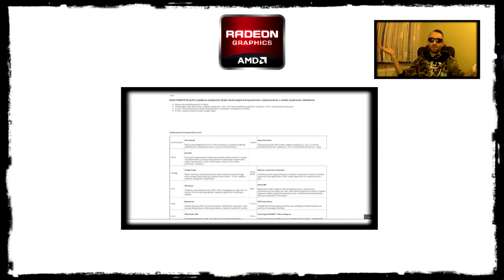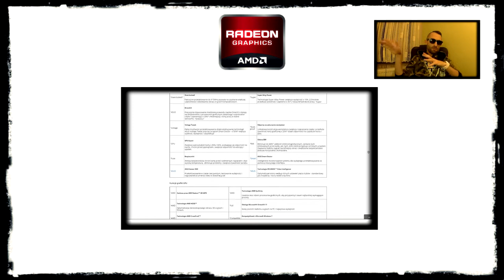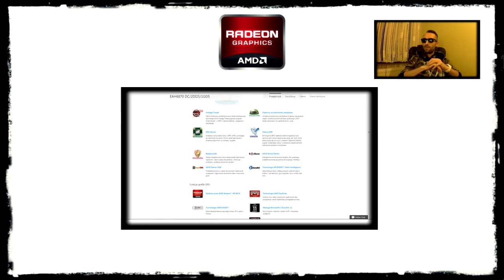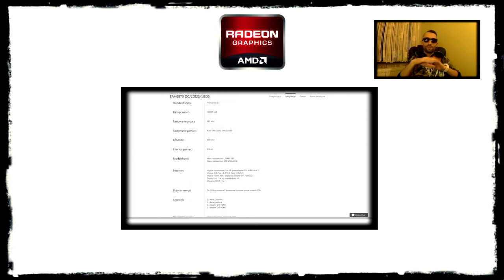#28 VLOG - Zapraszam na KONKURS Z NAGRODĄ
Jeśli chcecie używaną Karte Graficzną ASUS RADEON HD 6870
zapraszam do wzięcia udziału.
Wiem że karta ma już swoje lata i pewnie byłoby lepiej gdybym ją sprzedał ale pomyślałem o moich widzach i może ktoś się znajdzie kto będzie zainteresowany.
A jeśli chcesz wziąć udział w konkursie to pod tym filmem napisz w kliku zdaniach dla czego właśnie ty miałbyś dostać tą kartę graficzną. Pozdrawiam

Witaj przyjacielu:)
Fajnie że wpadłeś i poświęciłeś swój czas na obejrzenie mojego materiału - serdeczne dzięki :) :) zapraszam na moją stronę na FB
Jeśli chciałbyś wspomóc mój kanał doneitami to serdecznie zapraszam i z góry dziękuje.
Na kanale aktualne serie :
Starcraft 2 Wings Of Liberty
Gra Observer
Gra Strategiczna
Samochodowe Pitu Pitu

Najbliższe plany na kanale:
Starcraft 2 Heart Of The Swarm
Gra RPG
Vlogi